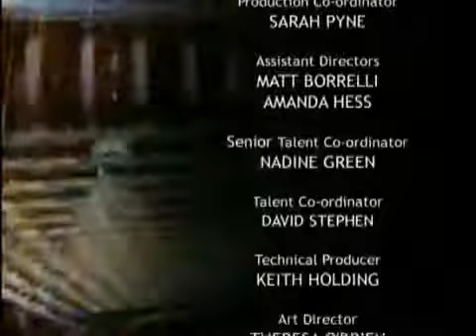Patrick Maliha Comedy Now! The Impressions & Crowd Work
A professional Stand-up comedian & talented impressionist, Patrick has Headlined and MC'ed various shows at a multitude of comedy clubs, festivals, and corporate events through out Canada and the U.S.